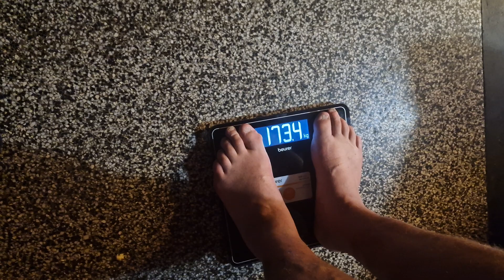pri bavdku!!! živlenje na vagi!!!